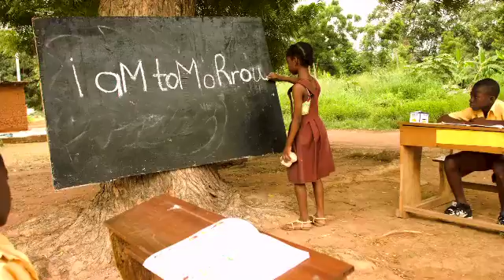Education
The investment made by President John Dramani Mahama in the education sector is widening access and improving education.